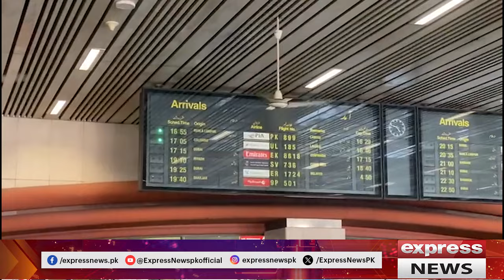Hockey Team Received Warm welcome on arrival in Pakistan | Azlan Shah Cup | Breaking News